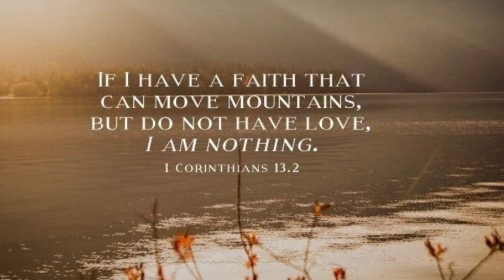Simple Valentines Outfit /Style Over 40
Today I will share my video about simple Valentines outfit ideas na nakatago lang sa closet na hindi na nasusuot ng matagal sayang naman kung bibili pa.Search your closet guys.